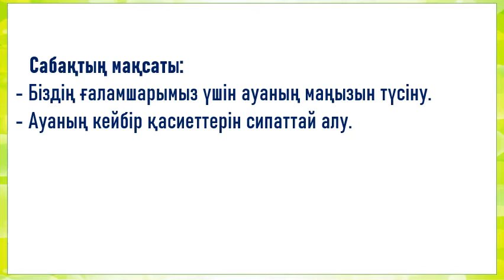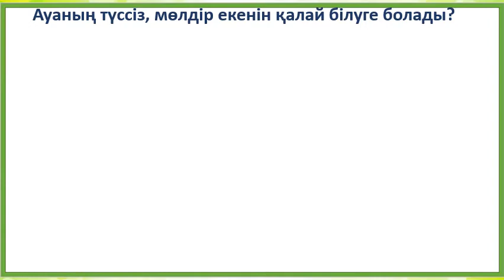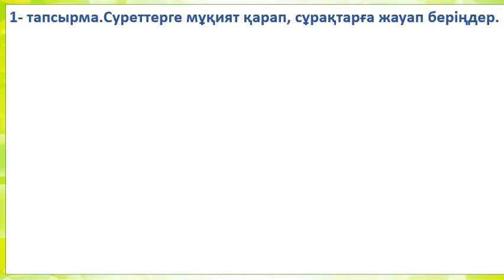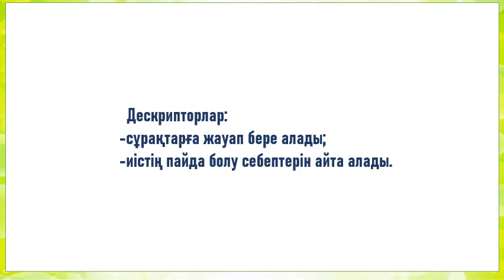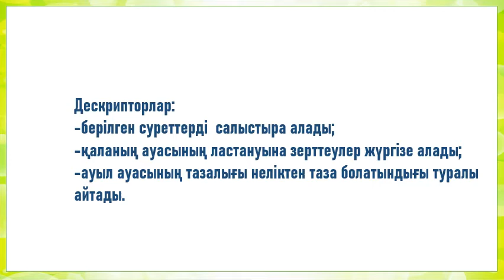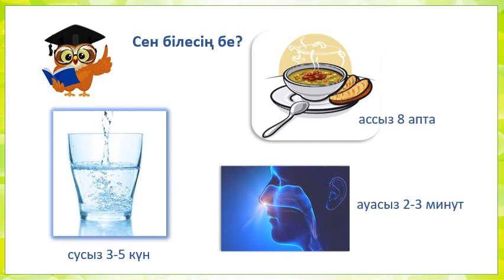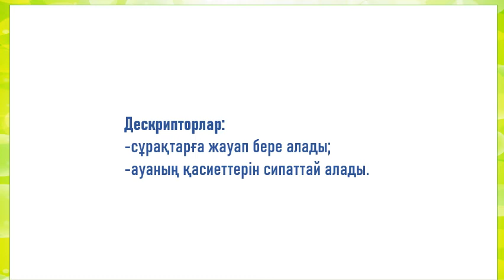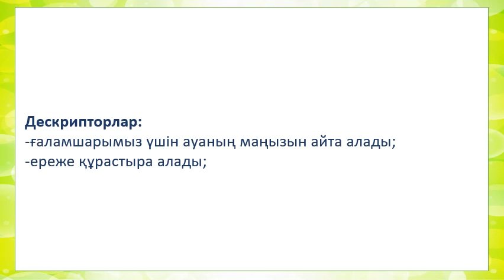Жаратылыстану 2 сынып 3 сабақ, Жердін ауа қабаты